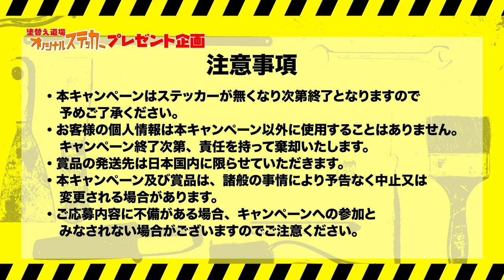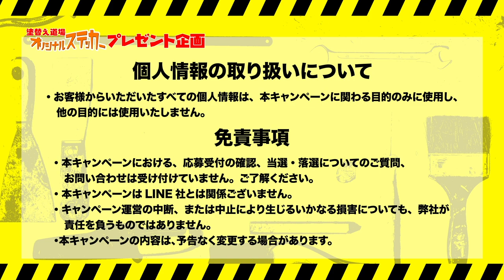２代目塗装女子リリーちゃん誕生！かわいい塗装女子が毎日練習します！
新ヒロイン登場！まだまだ２年生のリリーちゃんですが、塗装現場作業に挑戦します。
今後ドッキリも含めて塗装女子になっていくので皆さん見てください！